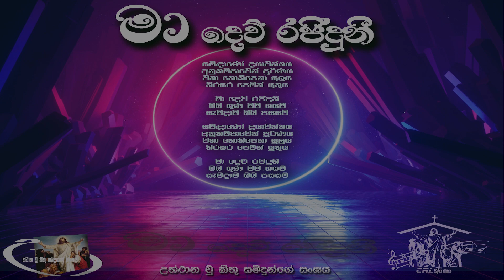මා දෙව් රජිදූනි maa dhew rajidhuuni Sinhala Hymn From CRL (official lyrics video)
සමිඳාණෝඳාණෝ දයාවන්ත ය
අනුකම්පාවෙන් පූර්ණය
වහ නොකිපෙනා සුලු ය
තිර සර පෙමින් යුතු ය

මා දෙව් රජිදූනි
ඔබ ගුණ මම ගයමි
හැමදාම ඔබ පසසමි